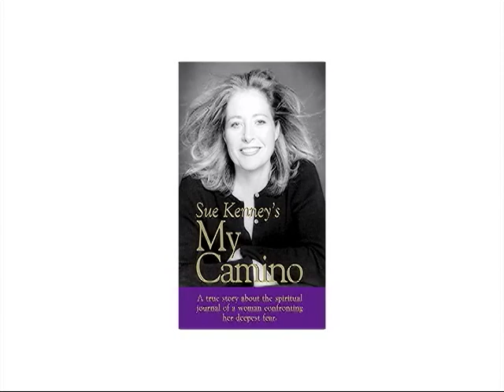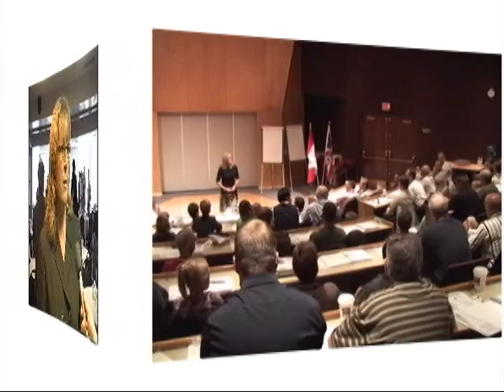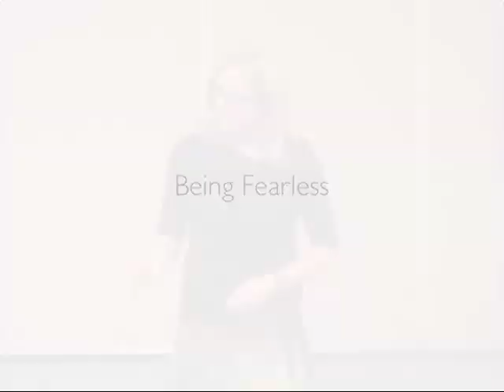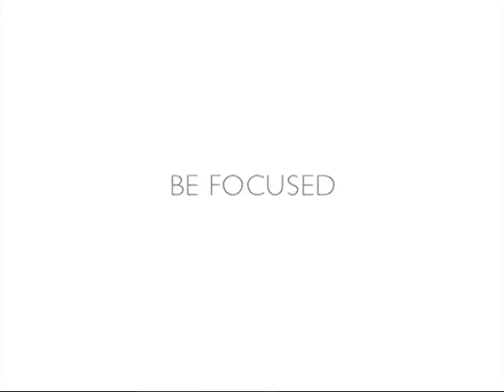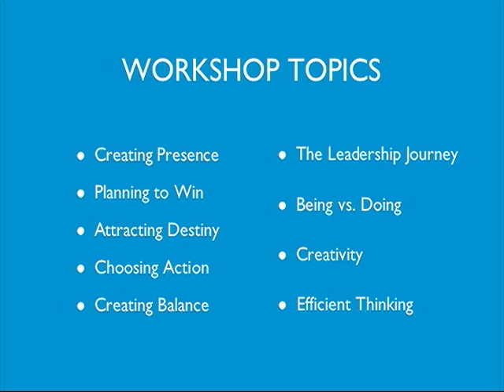Sue Kenney's talks about the Camino de Santiago de Compostela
Sue Kenney is a pilgrim, speaker, coach and workshop facilitator. After being downsized from her corporate telecom career, she walked 780 kms across the north of Spain on a medieval pilgrimage route known as the Camino de Santiago de Compostela. She wrote a book about her journey, My Camino, which is in development as a feature film.